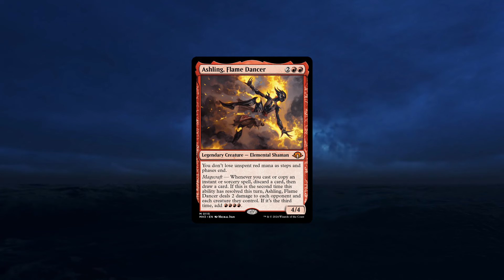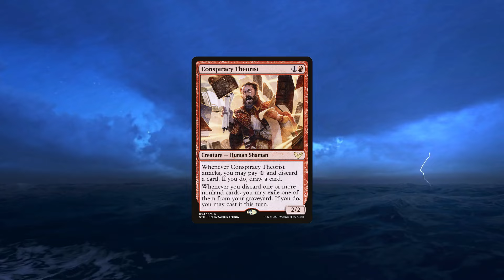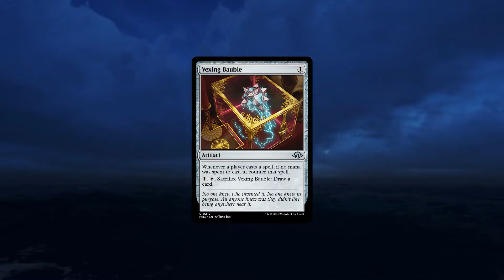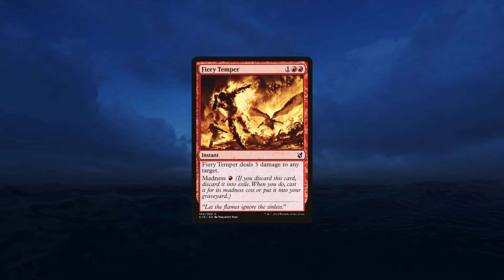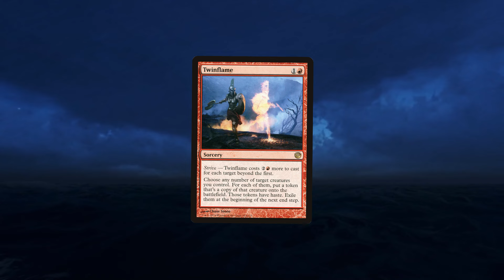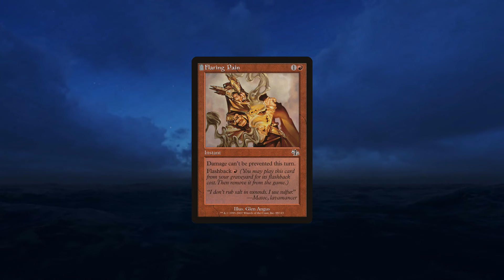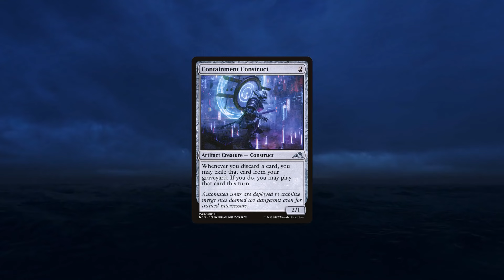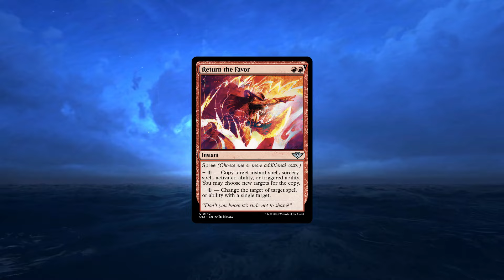No Effects #22: The Ashling Deck Tech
This time Izlain is joined by TPS Stream Team member Joey, who has put together a fantastic mono red general that can really compete at the higher echelons! We'll explore everything that makes this deck tick, from combos, to considered inclusions and exclusions, and things to think about while developing the list going forward!